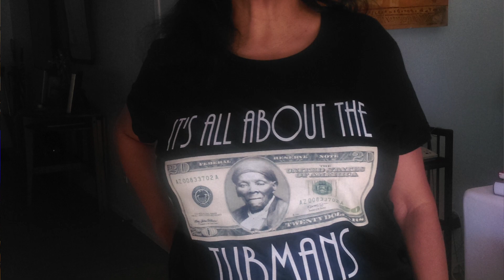No Doubt About It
A Valentine's Day song for my Bride for 2019!
This is the eighth one I've written for her.  I think it's time to consider an album!
There's a line in this song that we both identify with "I'm taking all this true love business, as a sign of God's forgiveness!" Regardless of past mistakes, our marriage has been a healing medicine for both of us.